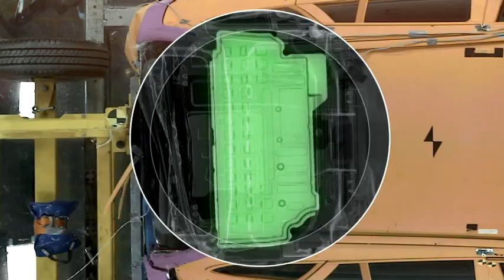Volvo V60 Plug-in Hybrid crash test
Rear offset crash test with background sound and computer animation overlay.